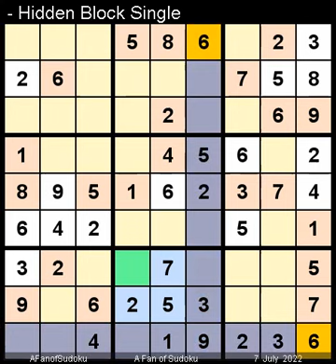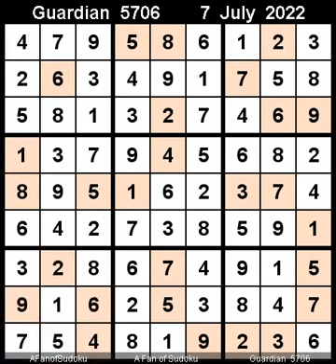How to Solve Guardian Sudoku Hard 5706 July 7, 2022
Description

- Cheers
The Guardian

سودوكو
ซูโดกุ
数独
스도쿠
судоку
सुडोकू
സുഡോകു
סודאָקו
ਸੁਡੋਕੁ
சுடோகு